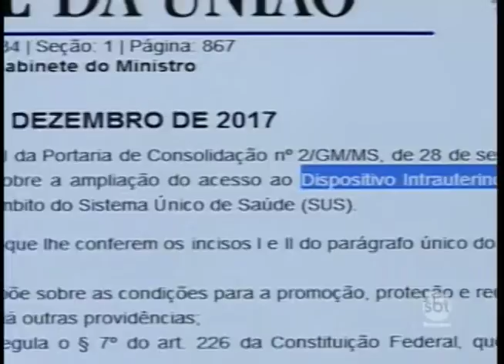Ministério da Saúde amplia acesso das mulheres ao DIU